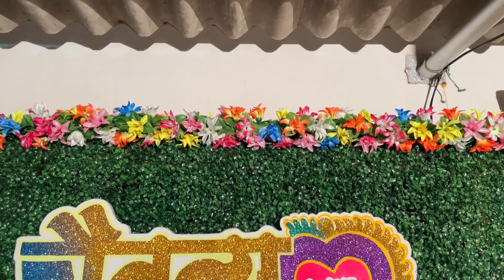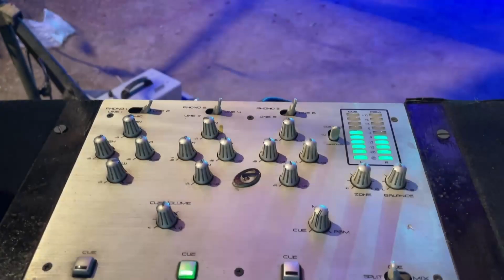चैतन्यच्या हल्दीला part २ | chaitanya weds supriya | chaitanya haldi la part 2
तुम्हाला video आवडली तर नक्की like करा